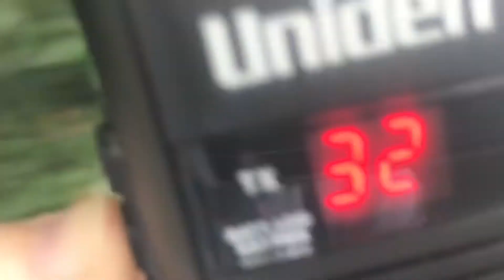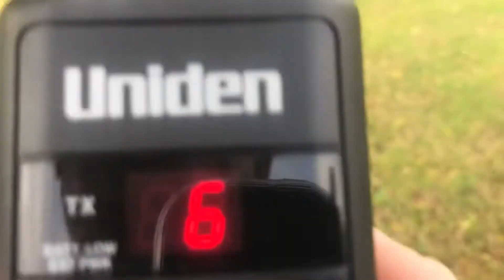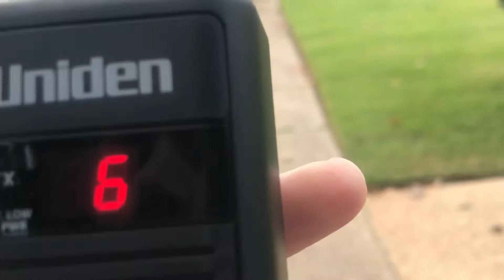CB Radio Channel 6 - Truckers Short Range (Band Closed, No Skip DX QRM Interference) 10/10/2021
Around 9:30 AM 10 Oct 2021.  No skip interference...27.025 MHz AM quiet enough to use as a regular local CB channel.

Also heard truck to truck radio chatter on CB channel 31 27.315 MHz AM and channel 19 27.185 MHz AM - channel 6 was quiet enough for these guys to use it as a regular local CB channel.  Uniden CB walkie talkie PRO-401HH PRO401HH Cobra HA-TA HT-1 BNC CB handheld antenna CB antenna telescopic HF antenna 11m/10m antenna 25-30 MHz 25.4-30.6 MHz 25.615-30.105 MHz 30.500 MHz adjustable center frequency 27.025 MHz 27.185 MHz 27.2 MHz 27.120 MHz broadband antenna throw out the factory rubber duck antenna